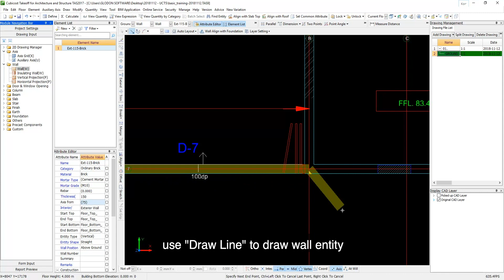Cubicost TAS - Masonry Wall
Tutorial for Masonry Wall in Cubicost TAS